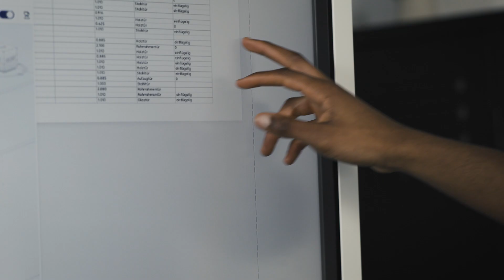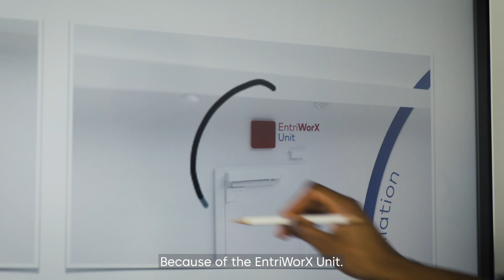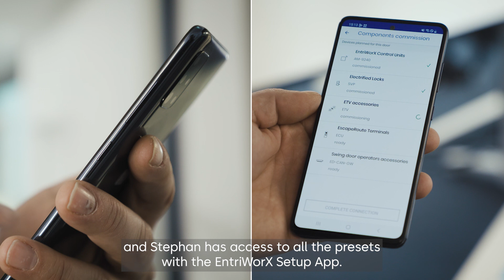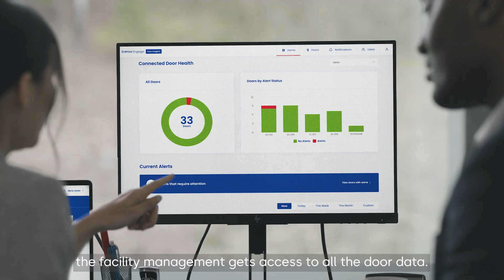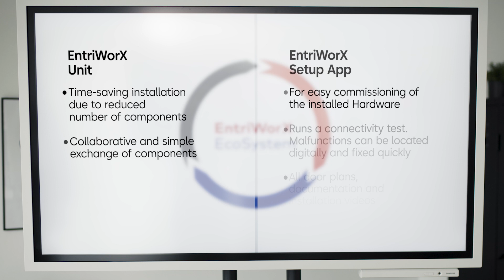dormakaba EntriWorX Installation EN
EntriWorX EcoSystem – Productively plan, install and operate access solutions.
Learn more about the simple connection of door components with the EntriWorX Unit and the simple commissioning with the EntriWorX Setup App thanks to our EntriWorX EcoSystem.